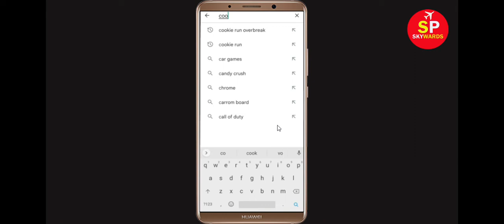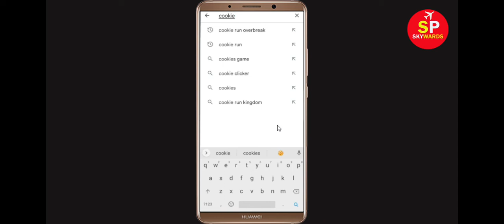How To Fix Unfortunately Cookie Run Kingdom Has Stopped Error in Android & Ios Mobile Phone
In this video tutorial i will show you How To Fix Unfortunately Cookie Run Kingdom Has Stopped Error || Fix Cookie Run Kingdom Not Open Problem Android. If you are facing same problem in your android mobile phone it will help you a lot.

e). Scroll to and tap Cookie Run Kingdom
g). Tap Clear data button, then Cookie Run Kingdom.

h). Tap Uninstall Cookie Run Kingdom, then Cookie Run Kingdom.